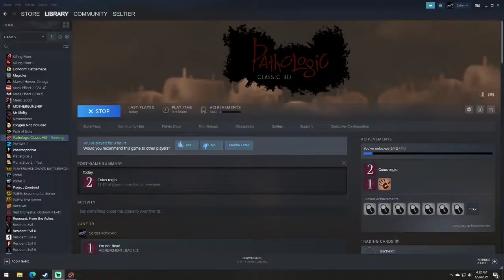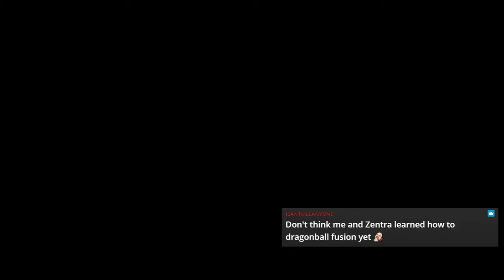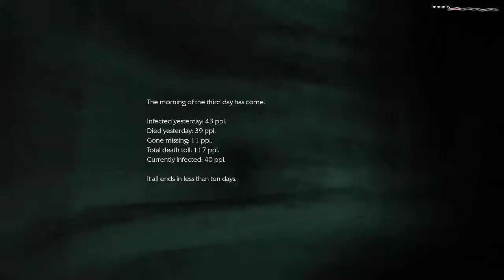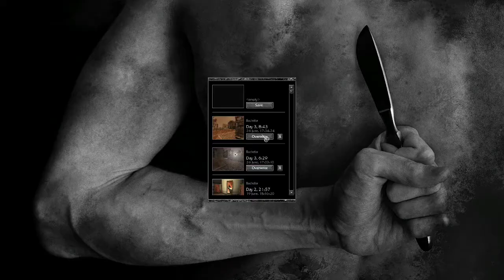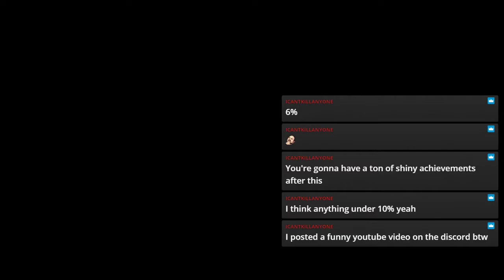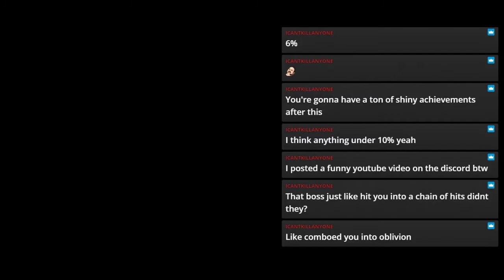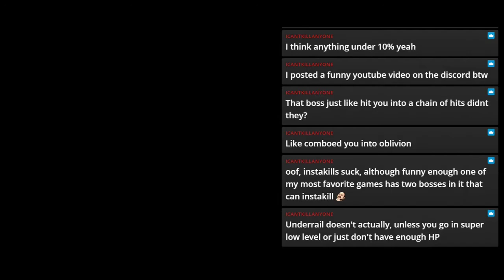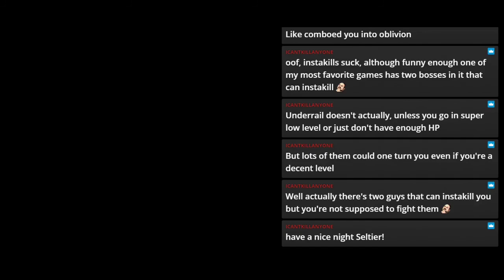pathologic classic hd- let us hope with all our belief in science we can make it through day 3